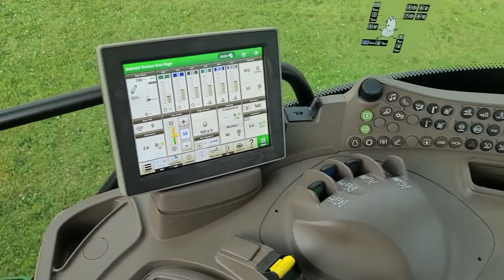2021 JOHN DEERE 6130R For Sale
24F/24R AutoQuad Plus Ecoshift Transmission 40 km/h (25 mph)
4200 CommandCenter
AutoTrac Ready
Generation 4 CommandCenter AutoTrac Activation
4200 Processor
Premium Cab with Right-Hand Console
Mirrors - Electrically Adjustable and Telescopic with Wide Angle
Panorama Windshield with Panorama Doors
Premium Radio Package
Hydraulic Pump - 114 L/min
3 Electronic Selective Control Valves (SCV) - Premium
Rear PTO - 540/540E/1000 - for R&P Axle
Telescopic Draft Links with Ball End
Center Link with Ball End - Category 3
Sway Blocks
R&P rear axle - 79 mm shaft - short version
Adjustable cast wheels
Rear Wheels 420/85R38 (16.9R38)
Rear and Front Tire Brand - Firestone
4WD front axle - TLS Plus
Adjustable steel wheels
Front wheels size 380/85R24
Shipment Preparation - By Ship Overseas, with Conservation
Toolbox
Front Fenders for Mechanical Front-Wheel Drive (MFWD) - Turnable
Fender Extension, One-Piece Side and Rear Extension
Tractor Implement Automation - Tractor Activation
Daily Service Center
Front and Rear Roller Blind
Cold Start Package I
Heavy Duty Rear Power Take-Off (PTO) - 540/1000, Reversible
Drawbar - Flat
Footsteps Light
Premium Light Package
Battery 12V / 174A
Heavy Duty Rear Wheel Brakes
Battery Circuit Breaker
Cup Holder
E-SCV 3F (Electrical Valve, 3 Functions)
Front base weight - 110 kg
Tire Width: Mid
Tractor_opts.loader Ready